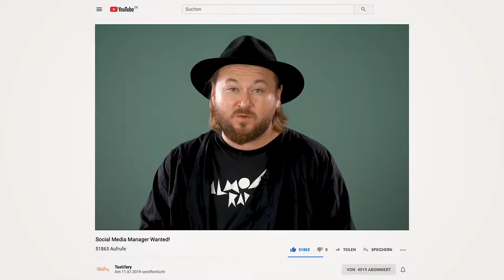Wir suchen... Dich?!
STOPP! ✋🛑 So geht das nicht weiter hier... Wir suchen ein Storytelling Whizz Kid und bieten das coolste Praktikum der Stadt Hamburg: als Social Media Manager bei Tastillery ➡️